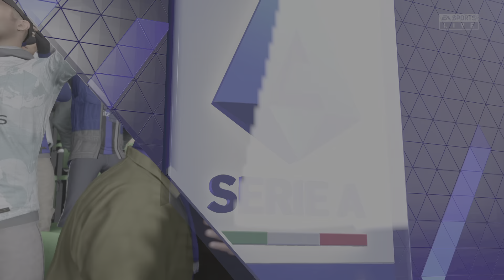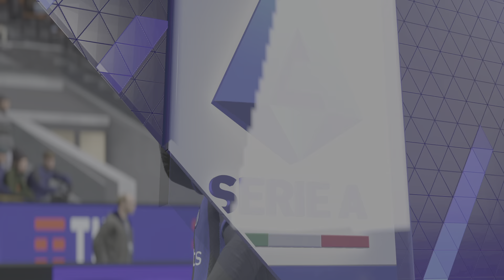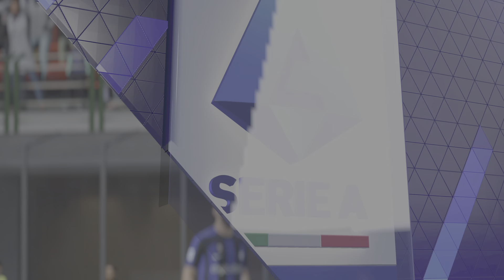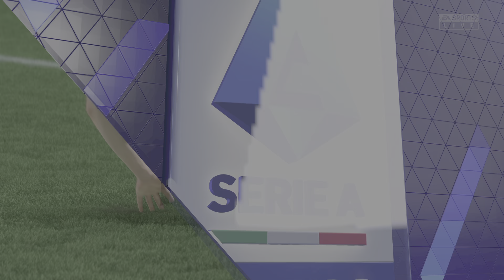FIFA 23 - Inter Vs AC Milan | Serie A 22/23 | PS5 Gameplay [4K60fps] Next Gen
FIFA 23 - inter Vs AC Milan | Serie A 22/23 🇮🇹